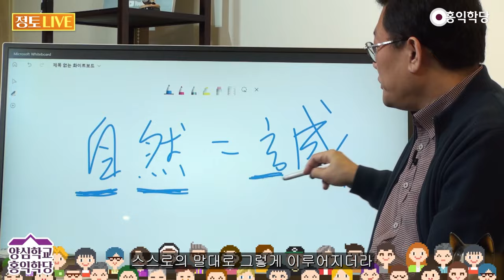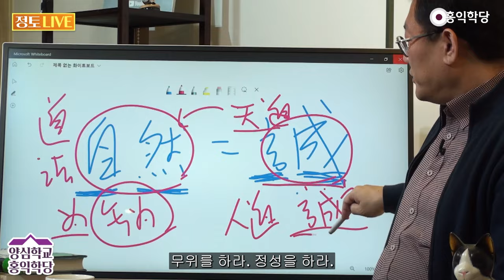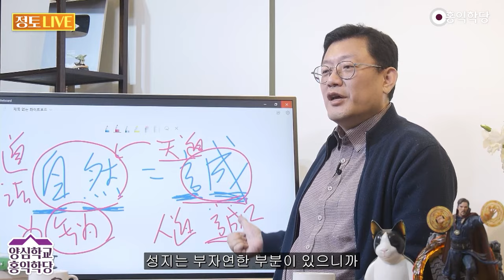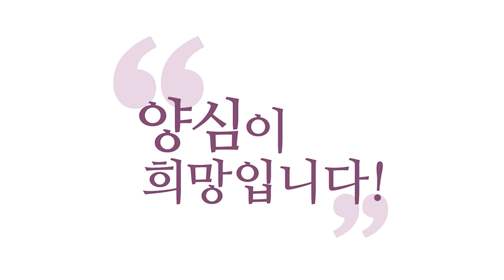[홍익학당] 나는 무위자연인이다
230115 정토LIVE

스스로 자(自), 그럴 연(然)
그러니까 자연은요, 하느님이에요, 하느님
스스로 그러한 존재는 하느님 밖에 없어요
우주 만물을 자연이라고 하는 건요
천지신명, 하나님의 작용으로 보니까
자연이라고 합니다. 자연을 단순히 환경
이렇게 생각하면 안 돼요
나를 둘러싼 환경으로 보는 게 아니에요
동양에서 자연은 신의 작용이고
천지신명의 작용이에요 그래서
스스로 자, 그럴 연이에요
인간은 자연과 부자연이 다 있죠
인간은 자연과 부자연이 다 있어요
신성이 나를 끌고 가는 자연스러운 부분이 있고
부자연, 우리 몸뚱이 관리 내가 하나요?
하늘이 하잖아요. 내 몸뚱이도 자연이에요
스스로 그러하게 움직여요, 하늘의 공식대로.
하나님의 우주의식의 주재대로 내 몸이 움직여요
근데 부자연이 있어요
내 에고가 변화시킬 수 있는 부분이 있어요
그만큼 인간은 에고가 세서
부자연이라고 하는 거예요
에고가 약하면 자연이에요
우주공식 그대로 가는 거예요
에고가 반발을 못하고 그대로 가요, 우주공식대로.
인간은 에고가 너무 강하니까 문제예요
부자연이 돼요. 그 부자연을
공부를 통해서 자연과 합치시키는 거예요
그래서 공부는 무위, 무위자연이 공부인 거예요
유위, 에고가 욕심 부리는 게 유위
양심 따르는 게, 무위
에고가 고집 부리는 게 부자연
양심 따라 참나 따라가는 게 자연
모른다 한다는 건 자연스러워지는 거예요
에고가 막 부자연스럽게 뭔가
일을 꾸미다가 몰라 하고
하나님한테 맡기는 거니까 자연인 거예요
이해되세요? 하나님한테 맡기면
양심에 맡기면 자연이에요
하나님께 맡기면 하나님이 내 안에서
6바라밀을 하라고 하겠죠?
6바라밀을 하라고 하고
6바라밀을 하고 싶게 하고
6바라밀을 실제로 하게 나를 끌고 가겠죠?
6바라밀을 여러분 바로 합니다
불쌍한 사람 보면요, 사랑하는 마음이 올라와요
안타까운 마음이 올라와요
이미 올라온다는 건 여러분
그런 마음을 먹는 거예요 그러니까
하고 싶은 정도가 아니라 실제로 그렇게 하고 있어요
여러분이 움직여요. 몸과 마음을 움직여 버려요
우주가 여러분을 끌고 가는 거예요
천지신명이 나를 끌고 가요. 그러니까
내 안에 있는 신이 나를 끌고 가요
내 삶을 끌고 가요, 6바라밀로
에고가 무지랑 아집만 부리지 않으면
그냥 끌고 가겠죠. 우리도 자연이었겠죠
근데 부자연하단 말이에요
탐진치를 지닌 에고 때문에
에고는 끝없이 탐진치를 추구해야 살기 때문에
부자연함이 일어나요
자연을 거스르는 일들을 한단 말이에요
그래서 얼마나 다시 자연과 합치시키느냐가
공부인 거죠. 공부를 해야 자연스러워집니다
내 6바라밀이 내 안에서 살아나와야
난 자연스러워지는 거예요
6바라밀을 따르는 게 무위자연의 삶인 거예요
그러니까 노자를 보고 무위자연을 보고
"아무것도 안 해야지, 에고가 그동안 뭘 움직였으니까
에고가 안 움직여야지 그리고
자연이 있는 곳으로 돌아가야지."
이게 올바른 무위자연 사상일까요?
나는 아무 짓도 안해야지, 이제.
여러분 지금 무위자연을
제가 얘기한 무위자연을 이해하셨으면
여러분, 2500년간 이해가 안 되는
노자의 무위자연 사상을 이해하신 거예요, 지금
인간은 부자연한데, 부자연한 부분이 있는 거죠
부자연한 인간이 무위자연을 구현하게 되는 거죠
이게 도에요. 그게 뭐냐?
양심 따르는 게 무위자연이에요
유교랑 도교가 다른 게 아니에요
공맹과 노장이 다른 게 하나도 아니에요
무위자연 구현하자는 거예요
부자연한 인간의 삶 속에서
이거 이해되세요? 이거 이해되시면
노자를 이해하신 겁니다
이게 예수님이 말한, 내 뜻대로 말고
아버지 뜻대로 하겠다는 거예요
그게 자연을 따르겠다는 선언이에요
자연주의, 이게 진짜 자연주의
오늘 주제는 자연주의인데요, 자연주의
자연주의자가 되자!
6바라밀을 따라야 무위자연, 자연주의자가 되지
자연인이 자연주의자가 아니다
그냥 자연으로 돌아간
이상하죠? 아무 짓도 안한다고
에고가 진짜 아무 짓도 안해요? 별짓 다하죠
자연인 말고 무위자연인이 되자
몸과 마음이 착 펴지는 거죠
자연을 따르면, 호연지기가 길러지면서
몸과 마음이 편안해지고
몸과 마음이 안락해지고 하는 거예요
욕심도 무위자연으로 표현할 수 있나요?
욕심은 이제 유위부자연이죠
그런데 이건 알아야 해요
욕심 또한 무위자연에 기반하고 있다
무위자연이 없다면
아니 희노애락을 우리가 만들었나요?
희노애락도 무위자연입니다 그러니까
금수의 희노애락은 무위자연이에요
생긴대로 하는 거니까
근데 인간의 희노애락은
왜 유위부자연이라고 할까요?
거기에 생각을 하는 동물이라서
에고가 생각을 적극적으로 개입해버리기 때문에
유위부자연이라고 해요. 에고가 잔꾀를 부리기 때문에
에고가 강해서 일어난 일이에요
욕심도 무위자연에 기반해 있다 그러니까
탐진치를 버릴 것도 아니라니까요
탐진치는 자연스럽게 쓰면 되는 거예요
그러니까 결국은요, 무위자연이 51%가 되면
유위부자연 또한 이 무위자연을 방해하지 않는다
그럼 그것 또한 크게 보면 자연이 된다
크게 보면 무위자연이 된다
탐진치까지도 자연스럽게 쓸 수 있으면
그 사람한테는 그 전체가 자연이 되겠죠
이게 유교로 치면 이 자연이라는 것을
정성 성(誠) 자, 성이라고 하는 거예요
스스로 자, 그러할 연. 이게 뭐냐? 성이에요
유교에서는 성, 말씀이 이루어지더라
말씀대로 이루어지더라. 스스로 그러하더라
스스로의 뜻대로 그렇게 굴러가더라
스스로의 말대로 그렇게 이루어지더라
유교에서는 뭐라고 하죠? 중용에?
천하의 지극한 정성스러운 사람은 누구라고 그러죠?
성실한 사람은 성인이라고 그러죠
그러면 도교식으로는요? 자연 그대로 사는 사람
진정한 자연인은요? 도인이죠 진인이죠 도인이고
이게 뭘까요? 양심 그대로 사는 사람들
양심 그대로 사는 사람들
그래서 유교에서는 성인이라고 해요
그래서 유교에서 뭐라고 해요?
천도는, 하늘의 도는 성이다. 우주는 그대로 성실하다
우주의 도는, 도교에서는 뭐라고 그래요?
우주의 도는? 스스로 그러할 뿐이다. 도법자연
도는 자연을 본받는다
이 노자랑 중용이 똑같은 거예요
노자에서는 자연, 중용에서는 정성
나와요, 노자에서. 도법자연, 도는 자연을 법삼는다
도가, 우주의 도는 자연이다. 자연이 도다
유교에서 천도는 성이다. 그럼 인도는 뭐라 그래요?
인도는 성지다. 보세요. 이렇게 말합니다
인도는 성지다. 사람은 정성스러워지려고 노력하는 거다
그럼 도교는요? 무위를 하려고
무위자연을 하려고. 위, 노력하는 거다
무위를 하라. 정성을 하라.
그러면 도인이고 성인, 결국 성인이에요
공통으로 말하면 성인, 무위를 하라
양심을 하라. 당신은 도인이요, 성인이다
유교적으로 인간은 그냥 놔두면 자연
천도는 자연인데 인간은 부자연하다는 소리에요
성지는 부자연한 부분이 있으니까
자연을 따르려고 노력하라예요
태식은 무위자연의 호흡인가요? 그렇죠. 좋아요
호흡도 무위자연에 맞는 호흡을 하자
우리 폐호흡도 이것도 무위자연의 호흡이에요
원래 기반은. 자 그렇죠? 폐호흡도 여러분
주무실 때 여러분이 하나요?
하늘이 해요. 우주의식이 해요
근데 내가 관여할 수 있죠
부자연한 부분이 있어요
내가 호흡도 관여할 수가 있어요
태식은 더 우주의식이
더 직접적으로 호흡을 주도하는 겁니다
근데 거기에도요 또 부자연한 부분이 있어요
인간이 관여하는 부분도 있어요, 태식에도. 재밌죠?
그러니까 인간의 부자연마저도
활용할 수 있어야 해요
인간의 부자연이 아주 없게 하겠다
그건 재미없어요. 그럼 인간이 나온 보람이 없어요
인간의 부자연도 활용할 수 있어야 합니다
큰 자연으로. 왜냐면요 인간의 삶은
이미 탐진치에 기반하고 있기 때문에
부자연스러운 부분이 없을 수가 없어요
이걸 얼마나 자연과 조화를 이루게 하느냐가 관건인 거예요